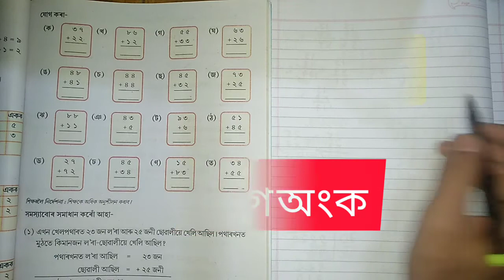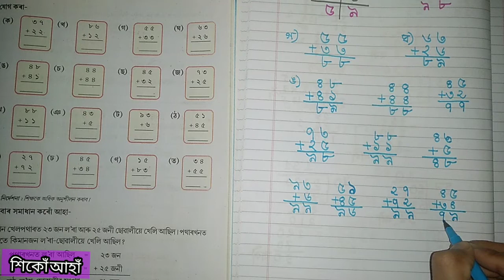দ্বিতীয় শ্ৰেণীৰ গণিত । যোগ অংক। যোগ অংক শিকোঁ আহাঁ ।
দ্বিতীয় শ্ৰেণীৰ গণিত ।
 যোগ অংক।
যোগ অংক শিকোঁ আহাঁ ।

SCERT ASSAAM